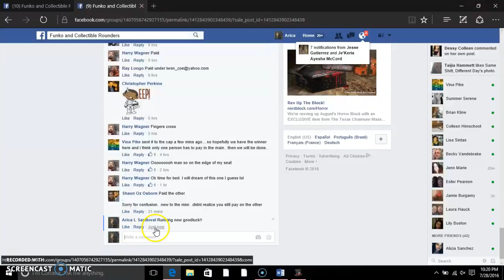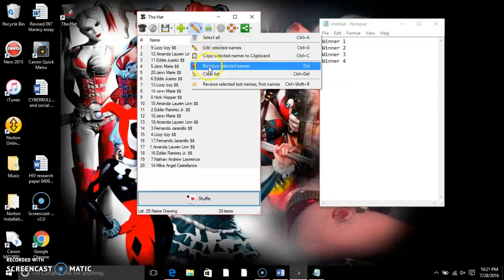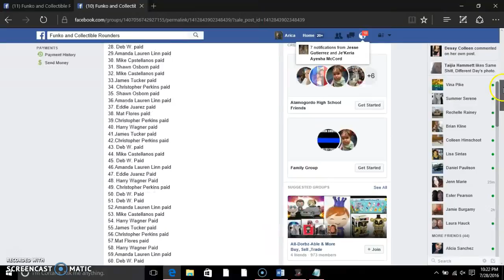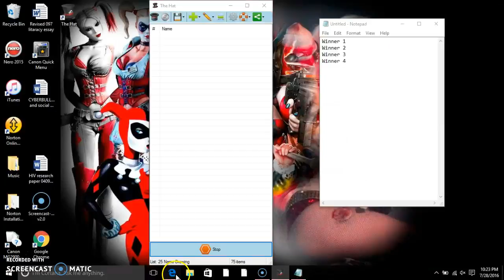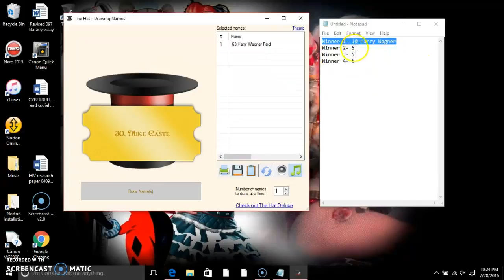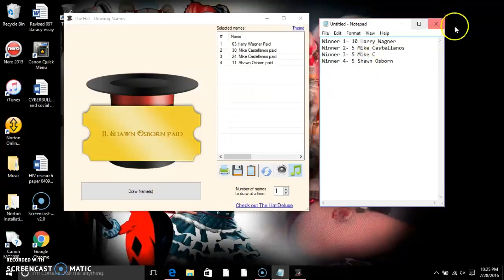Vina RED SKULL MINI WINNERS